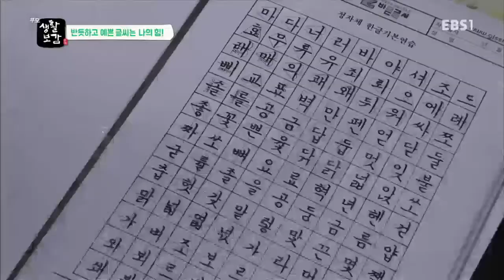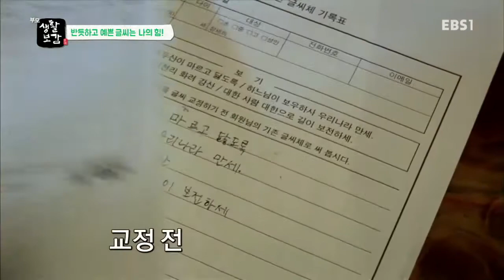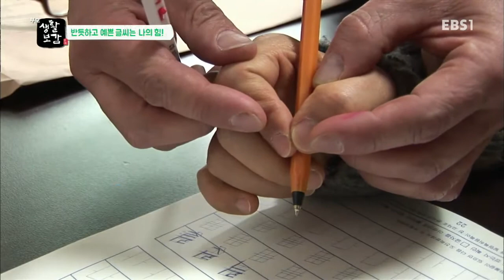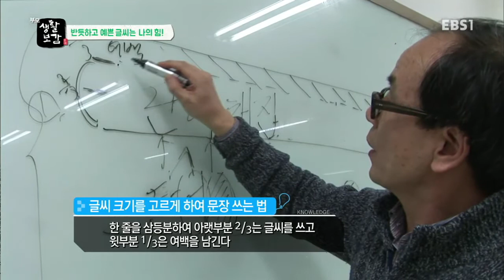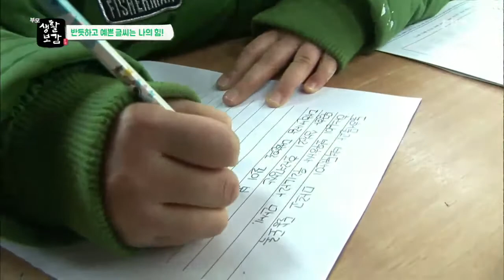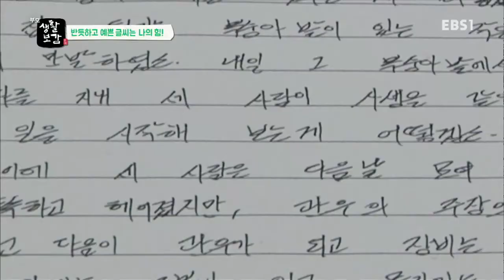부모-생활보감 - 짜장 박사의 40년 외길 인생_#003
짜장 박사의 40년 외길 인생,

된장 짜장면, 환경 짜장면, 찜 짜장면 등 다양한 짜장면을 연구, 개발하며 44년 동안 짜장 외길 인생을 걸어온 김종암 이야기,

삶을 일깨우는 지침서 생활보감

친정엄마가 딸에게,
시어머니가 며느리에게,
큰언니가 시집가는 막내 동생에게,
대물림 해주고픈 생활 속 지혜들을 모았다!

건강,미용,재테크,음식,육아 등
다양한 분야의 고수들이 전하는 생활노하우를 총망라한 생활지침서!

-인생수업
-생활백과 고수전
-알토란 지식 대공개
-장바구니를 부탁해